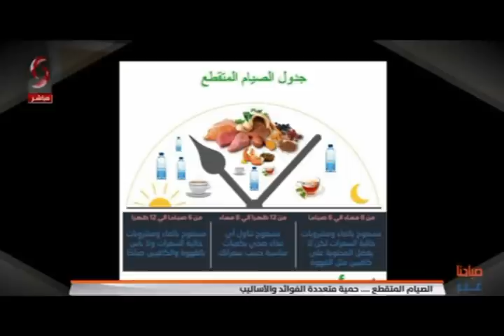أخصائية التغذية د. ثواب الغبرة الصيام المتقطع متعدد الفوائد والفعالية